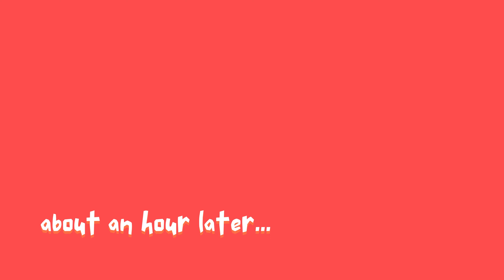Buddha Day in Sri Lanka: Tina, Soup & the Spirit of Vesak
Vesak, or Buddha Day, is really big in Sri Lanka and other Buddhist communities. It's mainly about going to temples and having free food!
This year our neighbors were preparing soup so we joined them to see how it  all was done. Join us for a bowl of delicious soup and tons of other fun stuff!

We made a series of videos about Vesak in 2023. You can check them out here: